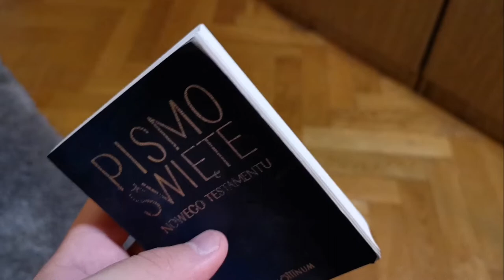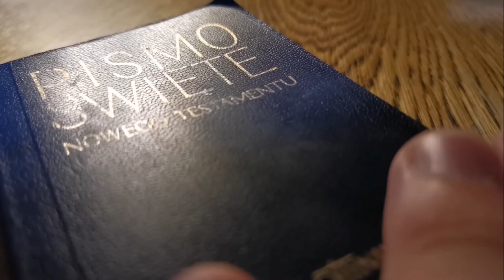cotam3minuty #167 - Piątek XXXII Tygodnia Okresu Zwykłego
1. czytanie (Mdr 13, 1-9)
Z wielkości i piękna stworzeń poznaje się ich Stwórcę

Głupi z natury są wszyscy ludzie, którzy nie poznali Boga; z dóbr widzialnych nie zdołali poznać Tego, który jest, patrząc na dzieła, nie poznali Twórcy, lecz ogień, wiatr, powietrze chyże, gwiazdy dokoła, rwącą wodę lub światła niebieskie uznali za bóstwa, które rządzą światem.

Jeśli urzeczeni ich pięknem wzięli je za bóstwa – winni byli poznać, o ile wspanialszy jest ich Władca, stworzył je bowiem Twórca piękności; a jeśli ich moc i działanie wprawiły ich w podziw – winni byli z nich poznać, o ile jest potężniejszy Ten, kto je uczynił. Bo z wielkości i piękna stworzeń poznaje się przez podobieństwo ich Sprawcę.

Ci jednak na małą zasługują naganę, bo wprawdzie i oni błądzą, ale Boga szukają i pragną Go znaleźć. Obracając się bowiem wśród Jego dzieł, badają, i ulegają pozorom, bo piękne to, na co patrzą. Ale im także nie można wybaczyć: jeśli się bowiem zdobyli na tyle wiedzy, by móc ogarnąć wszechświat – jakże nie znaleźli rychlej jego Władcy?

Psalm (Ps 19 (18), 2-3. 4-5b (R.: por. 2a))
Niebiosa głoszą chwałę Pana Boga

Niebiosa głoszą chwałę Boga, *
dzieło rąk Jego obwieszcza nieboskłon.
Dzień opowiada dniowi, *
noc nocy wiadomość przekazuje.

Nie są to słowa ani nie jest to mowa, *
których by dźwięku nie usłyszano.
Ich głos się rozchodzi po całej ziemi, *
ich słowa aż po krańce świata.

Nabierzcie ducha i podnieście głowy,
ponieważ zbliża się wasze odkupienie.

Dzień Syna Człowieczego nadejdzie niespodziewanie

Jezus powiedział do swoich uczniów:

«Jak działo się za dni Noego, tak będzie również za dni Syna Człowieczego: jedli i pili, żenili się i za mąż wychodziły aż do dnia, kiedy Noe wszedł do arki; a przyszedł potop i wygubił wszystkich.

Podobnie jak działo się za czasów Lota: jedli i pili, kupowali i sprzedawali, sadzili i budowali, lecz w dniu, kiedy Lot wyszedł z Sodomy, spadł z nieba „deszcz ognia i siarki” i wygubił wszystkich; tak samo będzie w dniu, kiedy Syn Człowieczy się objawi.

Powiadam wam: Tej nocy dwóch będzie na jednym posłaniu: jeden będzie wzięty, a drugi zostawiony. Dwie będą razem mleć na żarnach: jedna będzie wzięta, a druga zostawiona».

Pytali Go: «Gdzie, Panie?» On im odpowiedział: «Gdzie jest padlina, tam zgromadzą się i sępy».